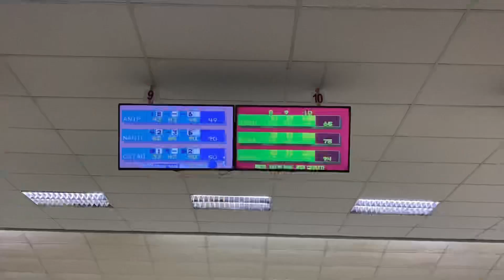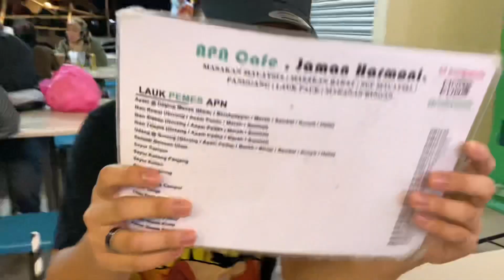my first vlog /// going out on the weekend